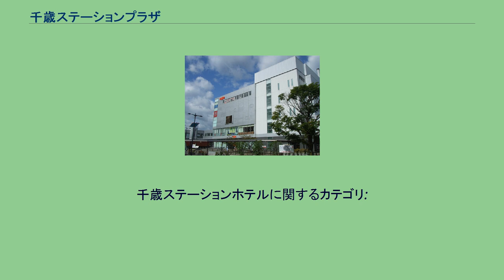千歳ステーションプラザ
千歳ステーションプラザ（ちとせステーションプラザ）は、北海道千歳市にある複合商業施設。
商業棟、ホテル棟、立体駐車場棟で構成している。
北海道旅客鉄道（JR北海道）千歳駅に連絡通路で直結しているほか、バスターミナル機能を集約した交通結節点になっている。
北海道空港が「JR千歳駅周辺整備事業」のバス路線網の再編や道路を跨ぐ歩行者専用道路の建設と合わせた駅前再開発の目玉として建設した。
2003年（平成15年）に着工し、同年11月22日に立体駐車場がオープンした。
当初の施設名は、北海道空港が一般公募した中から「ペウレ千歳」に決まった。
「ペウレ」とはアイヌ語で「若い」という意味があり、成長のシンボルとしての期待が込められていた。
2004年（平成16年）4月1日に商業棟がオープンし、千歳駅とは新設した2階改札口で繋がった。
また、同日にはバスターミナルも開設した。
同年7月1日には商業棟5階の医療モールが一部開業し、7月6日にホテル棟の「ハイパーホテル千歳」がオープンした。
なお、2016年（平成28年）7月1日から施設名をそれぞれ「千歳ステーションプラザ」、「千歳ステーションホテル」と改称している。
客室 その他 2004年（平成16年）4月1日開設。
これに伴い、北海道中央バスが市内本町2丁目に設置していた「千歳ターミナル」を廃止している（後に北海道中央バス千歳営業所は市内青葉町に移転）。
バス路線網を集約したことで乗降場を分離し、道路を一方通行としてバスレーンにした。
2016年（平成28年）10月1日のダイヤ改正に伴い、3番のりばが新千歳空港行きの専用バス停となり、千歳相互観光バス、道南バスが長都駅東口〜千歳駅〜新千歳空港を結ぶ勇舞空港線の運行を開始した。
また、千歳市循環型コミュニティバス（ビーバス）は運行を終了した。
千歳市は千歳駅前広場の再整備を検討しており、バス、タクシー、自家用車のスペースを再配置して「複雑で分かりづらい」と指摘されている歩行者の動線を見直すことにしている。
※かっこ内数字はダイヤ改正前ののりば番号。
千歳市内を走るバスは上記のほかに、市民病院発着、温水プール経由の循環バスも走っている。
北海道旅客鉄道（JR北海道）千歳駅直結、北海道道258号早来千歳線（中央大通）沿いに位置している。
千歳ステーションホテルに関するカテゴリ: